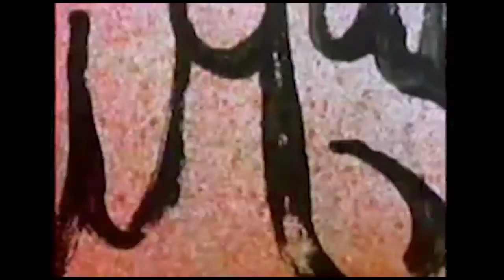Liquid Liquid - Cavern (Reconstructed Video)(1983)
Liquid Liquid - Cavern (Reconstructed Video). Video Reconstruction by the Foremost Poets. Produced by Ed Damiman. Scott Hartly, Salvatore Principato, Dennis Young, Richard M. Guire. Film & Video produced & directed by Michael Sporn. Watercolors by Pam Willams. 99 Records, 1983.